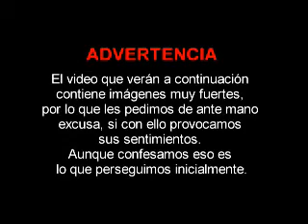Fundación Ecológica Cigua Palmera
Fundación Ecológica Cigua Palmera, Un medio ambiente en salud para todos !!.